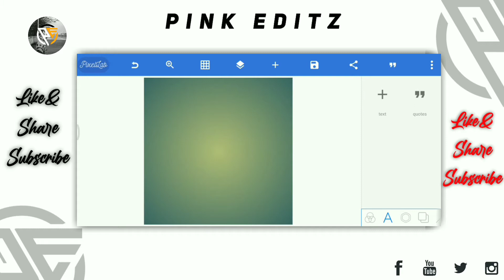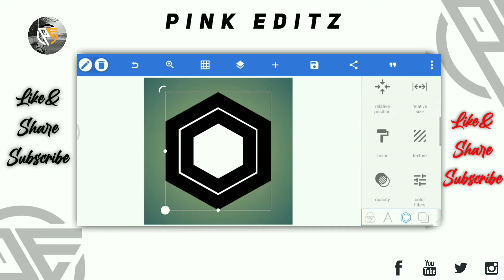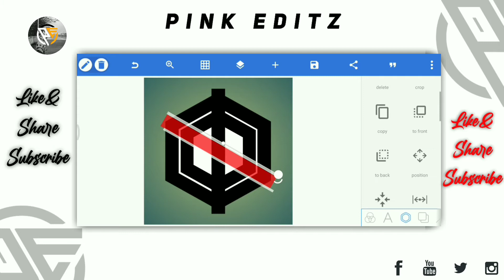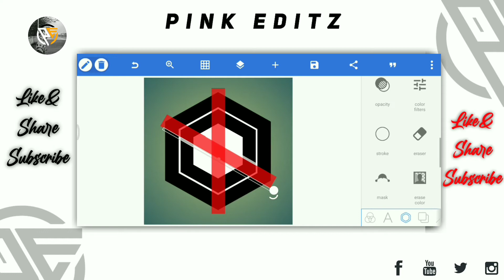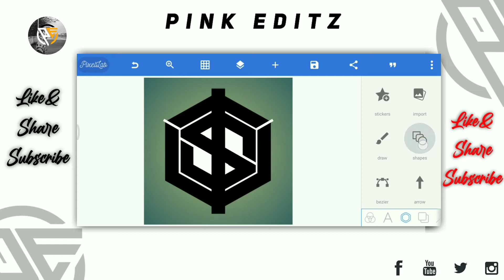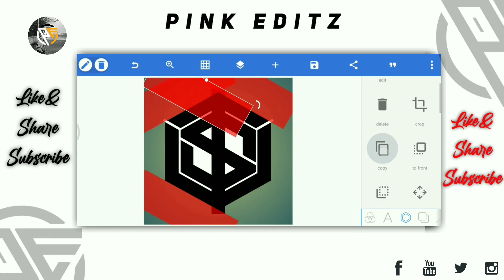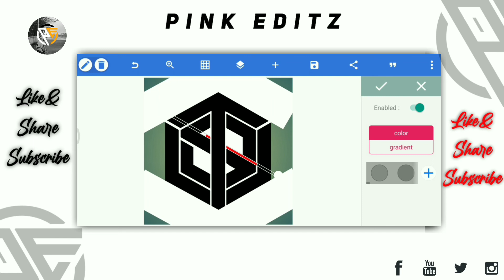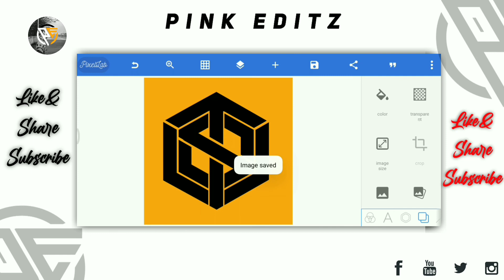HOW🥳 TO 🥰CREATE 🔥 MONOGRAM 😘 ST LOGO 😁DESIGN 🔥 IN 👍 PIXELLAB|PINK EDITZ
how to create professional logo design in pixellab|PIXELLAB EDITING

 ☛USING APPS☚

   1.KINEMASTER
    2.PIXELLAB
    3.AZ RECORDER

NOTICE:-

©☛ONLY PAID PROMOTIONS ☚

meterial link:-

👉👉👉👉MY VIDEOS:-👈👈👈👈👈👈👈👈🥺🥰